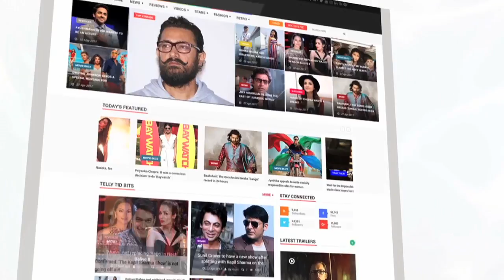Tiger Shroff Dancing Salsa With A Fan Girl | Bollywood Buzz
Tiger Shroff broke into an amazing salsa dance with a mystery girl. Check out the video.